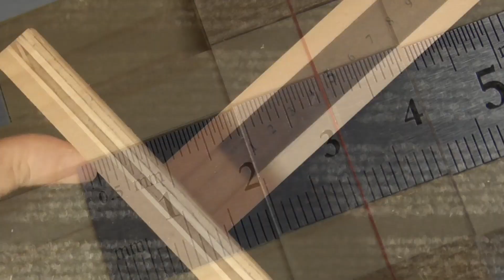【高さ測定】ハイトゲージを自作しました。【測定器具】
ハイトゲージを自作しました。
丸ノコテーブルのチップソーやトリマーのビットの高さの測定に使っています。

 0:00 ●支柱の製作
 1:07 ●土台の製作
 2:34 ●スライドベースの製作
 9:20 ●塗装仕上げ

今後のモチベーションアップにつながると思います。

▼この動画の詳しい内容はこちらに書いています。

動画を視聴された方ありがとうございます。

関連動画リンク【diy memo】

▼【DIY工具】自作ディスクサンダー（洗濯機用モーターを使用）を紹介します。【homemade disk sander】

1曲目：orange
2曲目：Light Up Delight
3曲目：honeymoon

使用させて頂きました。ありがとうございます。